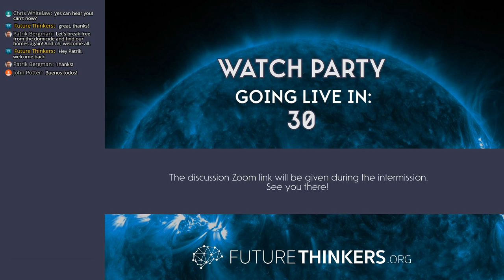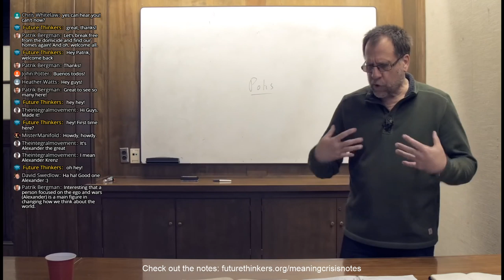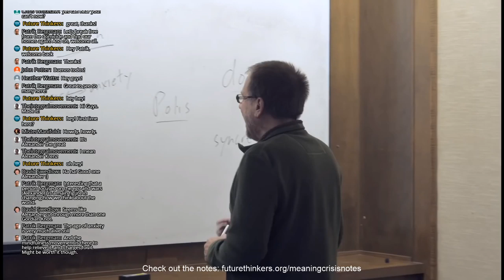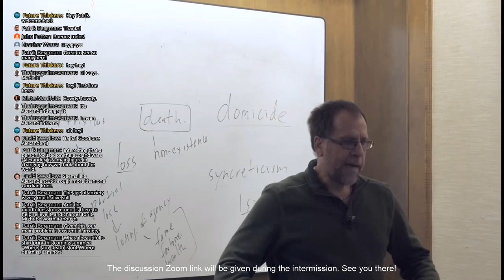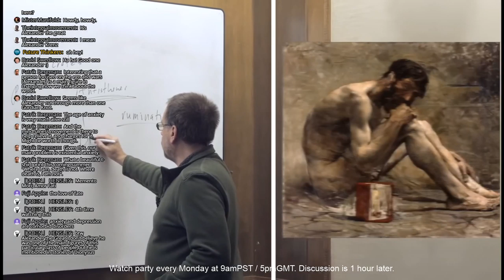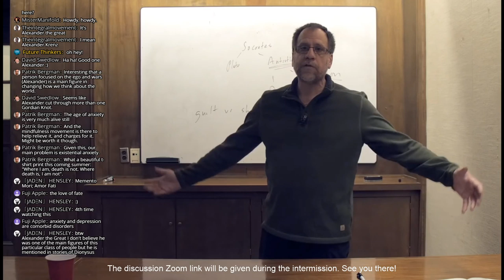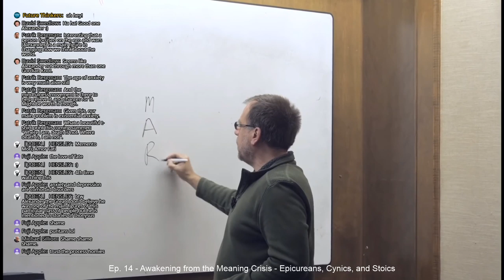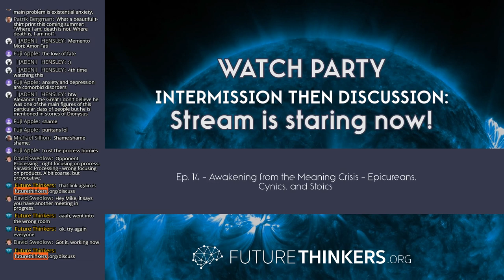John Vervaeke | Discussion - Ep 14 Epicureans, Cynics and Stoics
Watch party & discussion of John Vervaeke's video series "Awakening From The Meaning Crisis", Ep 14 - Epicureans, Cynics and Stoics